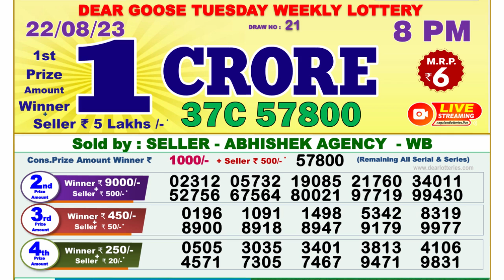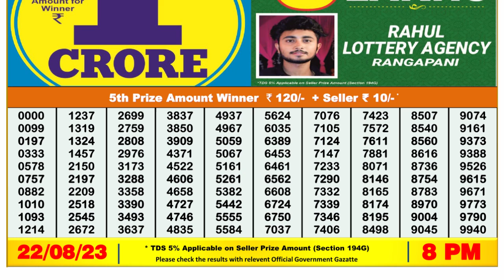🔴Dear Lottery Sambad Live 8pm today 22.08.23 Nagaland State Lottery Result